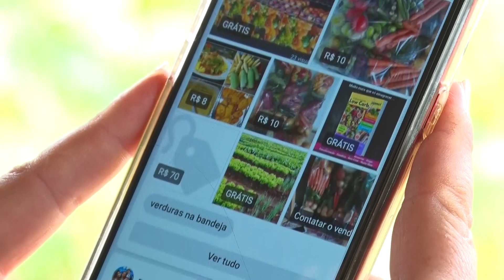Delivery de Hortaliças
INFORMAÇÕES: SKY HD - CLARO TV » Canal 324 Telefone: (62) 3946 – 1950

Assista: PUC HD » Canal 24.1 | NET HD » Canal 22 | VIVO TV Rua 260, Qd.72-A, Lt.06, s/n - Setor Leste Universitário, Goiânia - GO, 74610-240